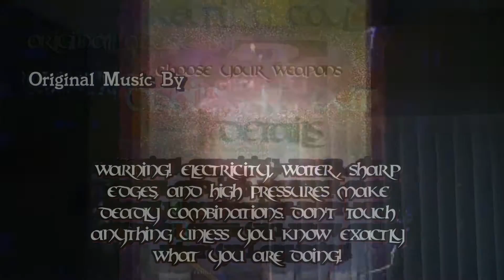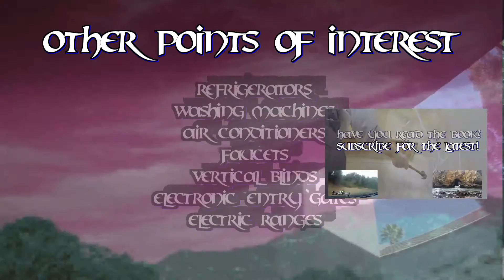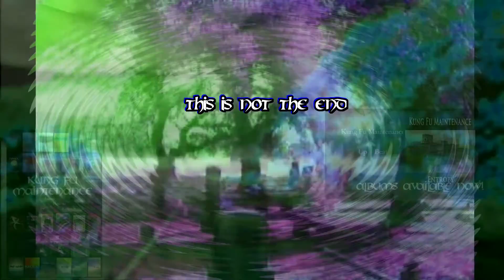This Problem With Fluorescent Lights Drives Me Crazy Grrh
Kung Fu Maintenance Shows This Problem With Fluorescent Lights Drives Me Crazy Grrh